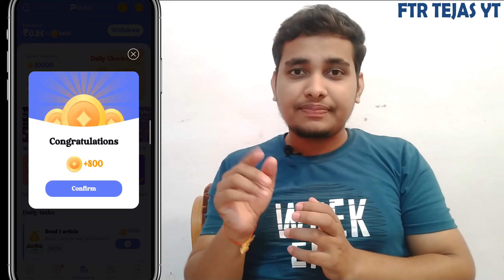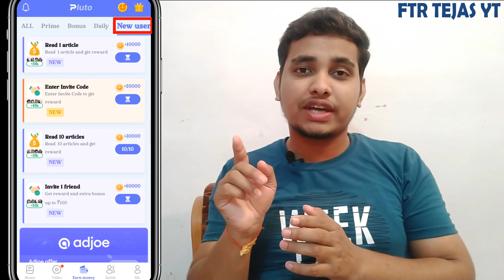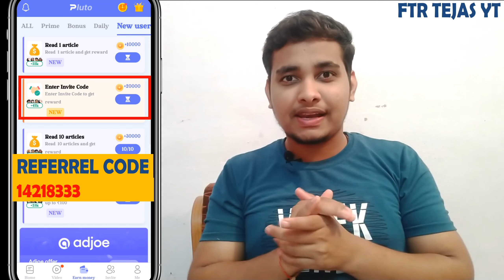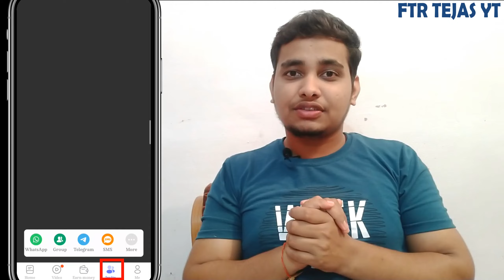Earning App Without Investment | Paytm Cash Earning | Pluto App se Kaise Kamaye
timestamp

hello friends
Is Video me main aapko batane ja raha hu ki online app se paise kaise kamaye simple tarike se full payment proof ke saath me.

app se paise kamaye
app se paise kaise nikale
app se paise kaise kamate hain
app se paise kaise kamaye paytm cash
earn without investment from mobile 2022
earn without doing anything
online earning
online earning app
online earning real money
withdrawal proof
withdrawal proof app
pluto
pluto app se paise kaise kamaye
pluto app payment proof
pluto app
pluto app real or fake
pluto app withdrawal proof
news earning app
news earning app paytm cash
news earning app 2022
news earning app today
news app earning app paytm cash 2022
paytm cash earning apps hindi
paytm cash earning app unlimited trick
paytm cash refer and earn